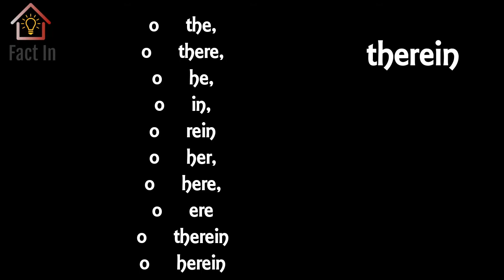लोग सबसे ज्यादा तेज फैसले कब लेते हैं ?25 world amazing facts// खास रोचक तथ्य in hindi part-1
HELLO Friends,
 the purpose of this channel is to provide you with all kinds of fact information.

Note - Any information displayed on this channel is received through the internet and all images, video clips show in this video just for example.

In this video we talk about 25 world amazing facts
25 world amazing facts
लोग सबसे ज्यादा तेज फैसले कब लेते हैं
खास रोचक तथ्य
world amazing facts in hindi
amazing facts all over the world in hindi
world amazing things
top 10 amazing facts of the world in hindi
world most amazing facts car in hindi
world amazing things in hindi
amazing facts
रोचक तथ्य
amazing facts of science in hindi
amazing facts about the world
amazing facts about the world in hindi
world amazing places
world facts

पृथ्वी गोल है तो नीचे की साइड के लोग नीचे गिरते क्यों नहीं? Why can't we feel Earth's spin??

शराब पिने के बाद हमारे शरीर में क्या होता हे? what happened when drink?